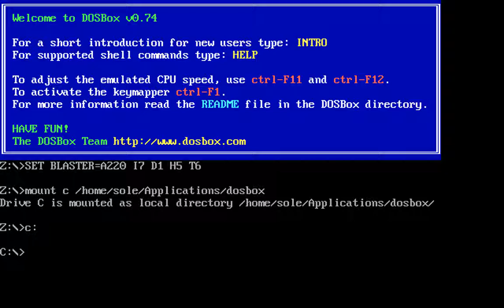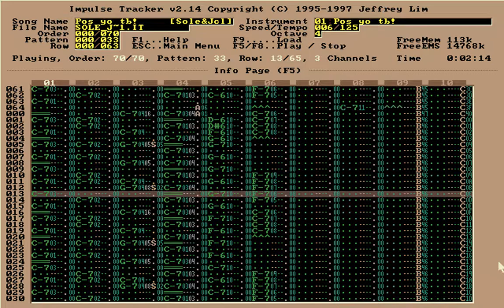"Pos yo tb!" by sole & jcl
Fear our 1337 tracking skillz!